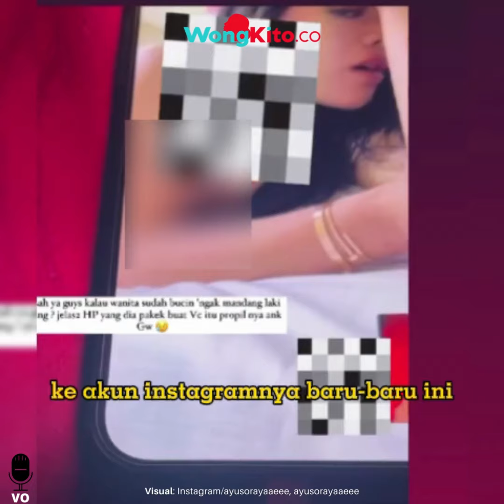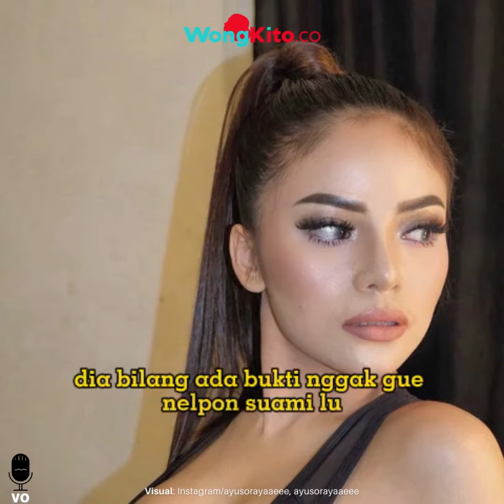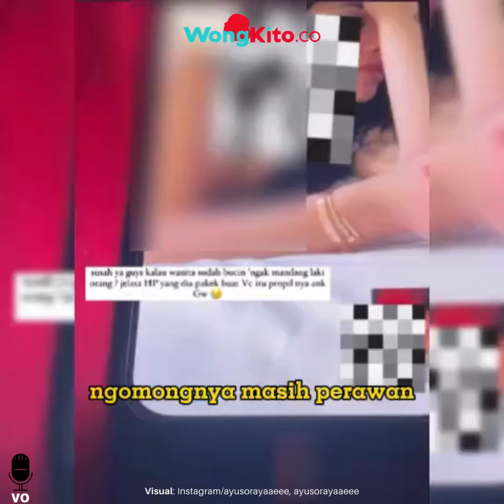“Detik Detik Dinar Candy Lepas Celana” Saat Video Call Ko Apex. Tabiat Sang DJ Dikuliti Istri Sah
Istri sah Ko Apex, Ayu Soraya, menuding Dinar Candy terlalu cinta sampai tidak menyadari bahwa suaminya merupakan pria beristri dan sudah memiliki anak. Ayu Soraya mengunggah rekaman video call antara Dinar Candy dan Ko Apex, ke akun Instagram-nya, baru baru ini.

Dalam unggahannya, Ayu Soraya menambahkan caption, "Susah ya guys kalau wanita sudah bucin nggak mandang laki orang? Jelas HP yang dia pake buat VC itu foto profil anak gue."

Sebelumnya, Ayu Soraya sudah mengirim pesan ke Dinar Candy lebih dulu sebelum kasus perselingkuhan ini viral. Tetapi sang disjoki itu, tidak mau mengaku dan malah menantang balik.

"Saat aku DM kenapa sering nelpon suami aku? Dia bilang ada bukti nggak gue nelpon suami lu? Sekarang sudah ada bukti malah bilang ngaku korban nggak tahu punya bini?" imbuh Ayu Soraya.

Ayu Soraya pun merasa dikhianati setelah melihat rekaman video call antara Dinar Candy dan Ko Apex. Bahkan, ia sampai gemetar.

"Penghianat! Saat lihat video ini aku gemetaran. Nggak nyangka Allah kasih aku lihat semua ini. Sebagai istri sah, apa yang kalian lakukan!" tulisnya di caption.

Muak dengan sikap Dinar Candy, Ayu Soraya pun mencibirnya secara blak-blakan.

"Istri sah ditantang terus ada bukti nggak, nggak level gue sama laki lu. Tapi apa Tuhan nggak tidur! Allah kasih bukti dan sekarang bilang jatuh cinta dan bucin sama laki orang!" tandas Ayu Soraya.

Unggahan itu seketika banjir hujatan untuk Dinar Candy.

"Di statusnya sombong banget, bisa dapet Rp700 sampai Rp1 miliar? Tapi kok mau sama laki orang. Dia membela diri seakan-akan dia bukan pelakor. Lah, ini apa bukti jelasnya," sindir netizen.

"Ini yang katanya nggak level sama laki orang, tapi segitunya ampe buka-bukaan di VC," imbuh netizen lain.

"Ngomongnya masih perawan wkwk, perawan kok gini?" sindir netizen berikutnya.